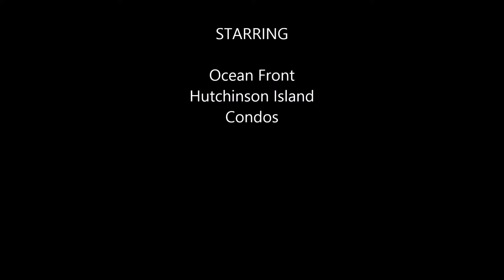Real Estate On Hutchinson Island Florida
Fabulous Homes and Condo Available On The Ocean